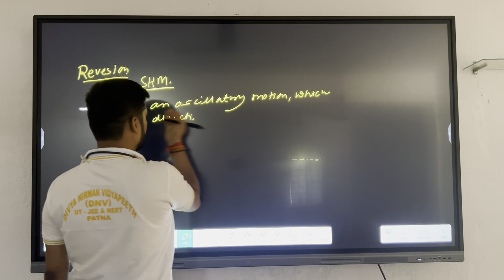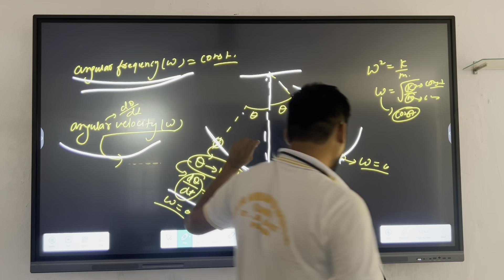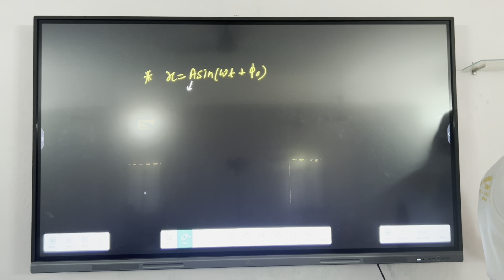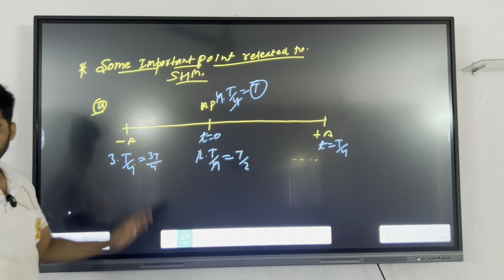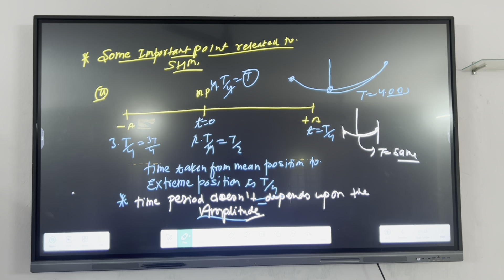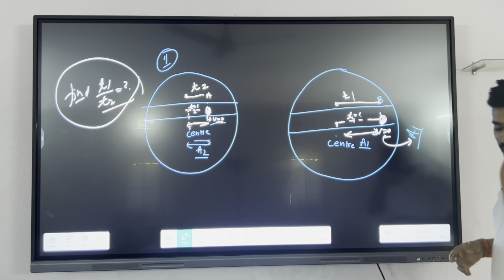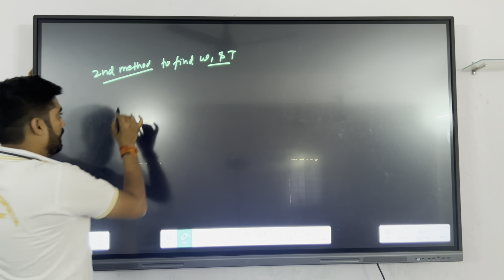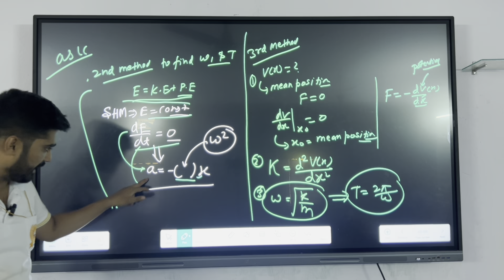Simple harmonic motion | problems solving tricks |iit |neet |class 11th